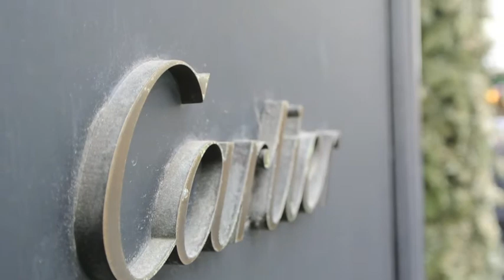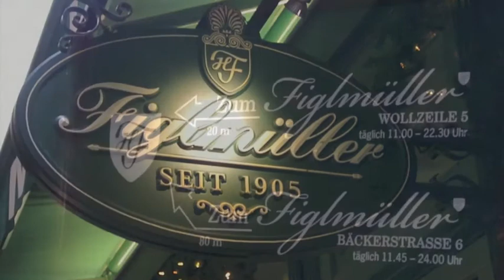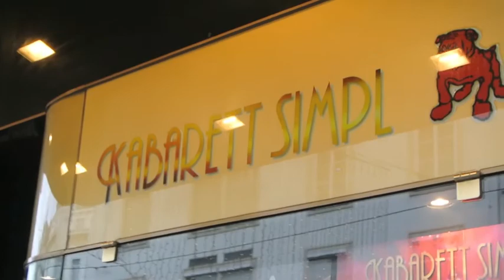ONE DAY IN VIENNA